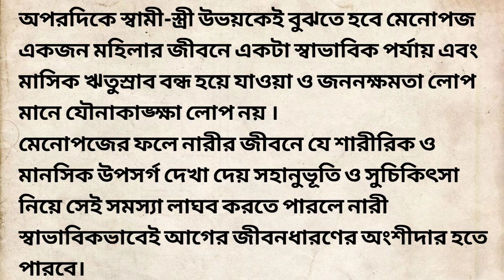নারীদের যে তিনটি জটিল রোগ |বয়স বাড়লেই নারীদের যেসব রোগের ঝুঁকি বাড়ে|3 Things Every Woman Should Know